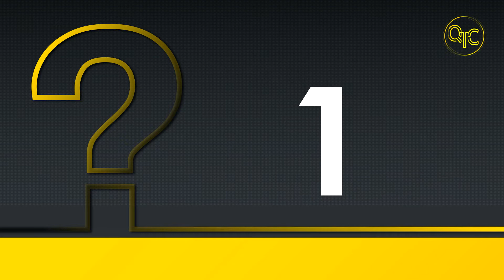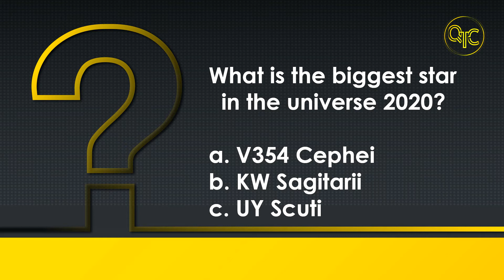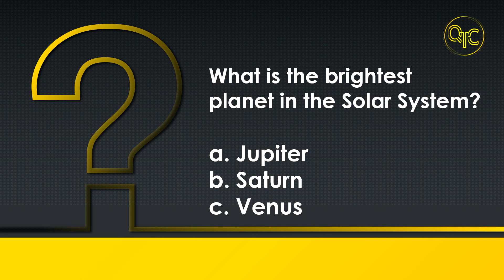7 Quick Trivia Challenge (Universe)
Welcome to QUICK TRIVIA CHALLENGE Channel.

This video contains 7 trivia questions about the Universe. I challenge you to answer and have fun with this short trivia made for you.

Try to challenge them to answer.